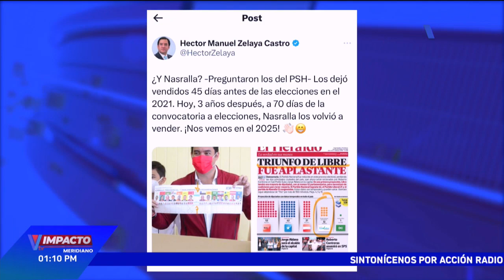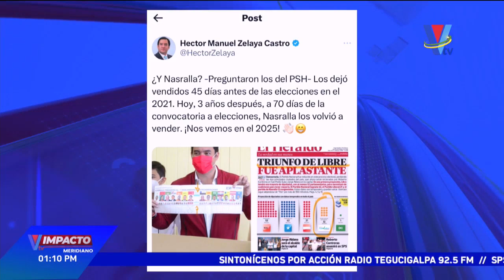Impacto VTV Meridiano: Programa del 02 de julio de 2024